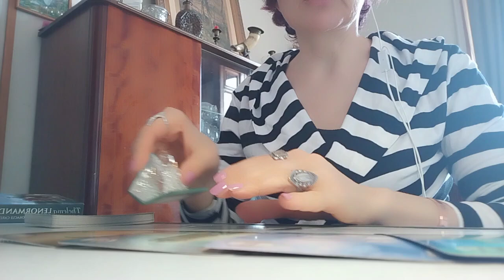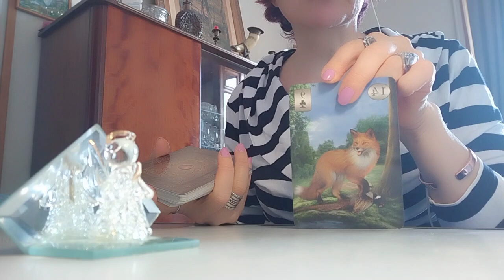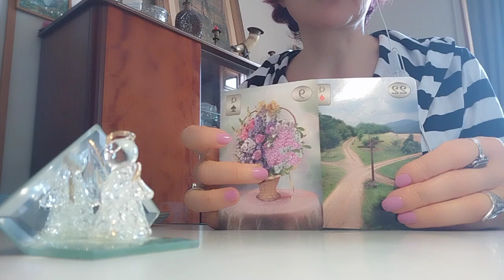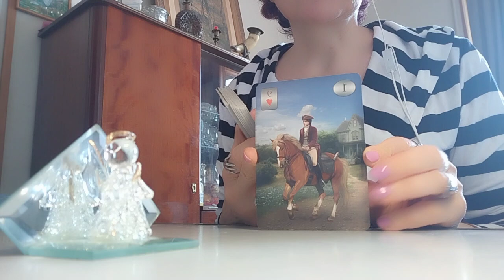დღის პროგნოზი ლენორმანისგან✨✨✨🃏🃏🃏✨✨✨